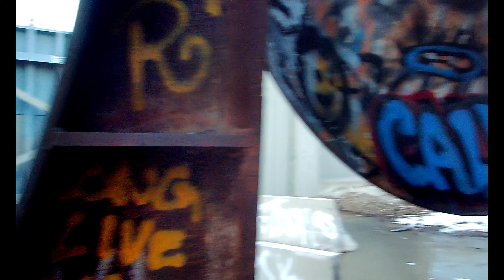Mysterious St.Louis Rootwad Park & Abandoned Leclede Power - SJRC F11 Pro 4K drone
In amongst all the very old declining Industrial buildings built in early 1900's is a very unique, intriguing park built by Bob Cassilly. Nestled in a small space between these brick buildings and the Mississippi River. This park is small but as unique and special as Bob. Now most of it is covered with graffiti as well as the buildings in the area.

The artist who built this park is Bob Cassilly who also built the City Museum in a 100 year old warehouse. The City Museum is more like a giant play place with slides, tunnels, passages, bridges, and climbing areas made out of all sorts of odd objects including old airplanes ,busses, cars, and who knows what! He also created Turtle park - which has bigger turtles and more of them than Rootwad Park.

He started on a new creation called "CementLand" however this was not finished. He passed away mysteriously before CementLand could be finished. If you check my channel I do have some Cementland videos - I will be uploading more soon!

If there is something you would like to see drone footage of in the St. Louis area let me know. :)

Video taken with SJRC F11 Pro 4K drone. This was created with Filmora Wondershare in 4k @30 fps.

Time stamps:
0:00 Intro
0:10 Going up!
0:18 Mississippi River and Union Light & Power
0:23 M.L.K. Bridge,  Eads Bridge, & the Arch
0:34 Lumie're Casino and The America Center & Dome
0:40 Cotton Belt Freight Building & Mural
0:45 Stan Musial Veteran's Bridge
0:50 Back to the park
1:14 Inside / Underneath
1:46 Laclede Power Company Building